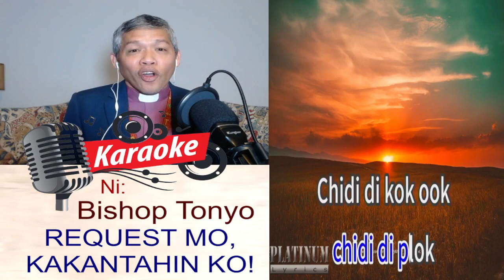Butsikik by Yoyoy Villame (cover)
Videokeha ni Bishop Tonyo